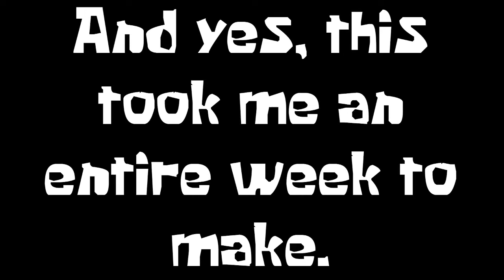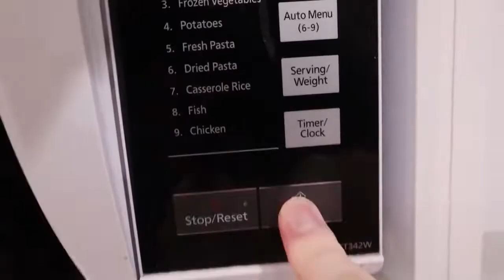Everytime Bub Games Has Said Jeff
This is actually everytime Bub Games has said Jeff on his three YouTube channels as of November 11th, 2022, so no social media, collaborations, etc. This is a meme as well as a thank-you video to Bub Games, who helped me get through a tough time in my life, so if you're reading this, Bub, thank you.
And yes, this really did take me an entire week to make.

All the clips in this video are owned by Bub Games.

Discord ► Skye The Thankful Foxo 1567